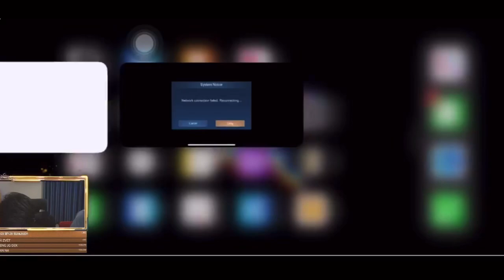Anzo លេង Lancelot សាហាវមែន 16Kill/Mobile Legend KH/RaMO Gaming